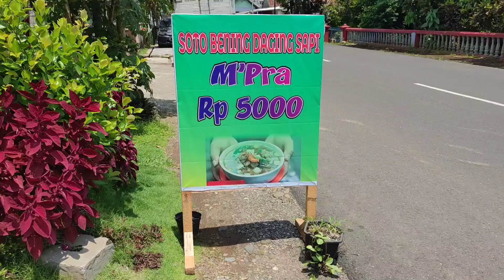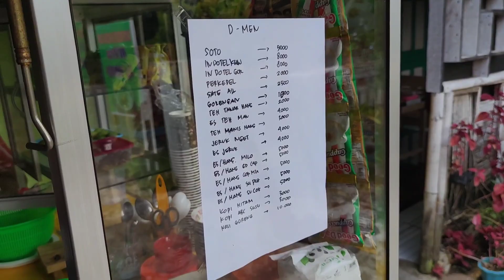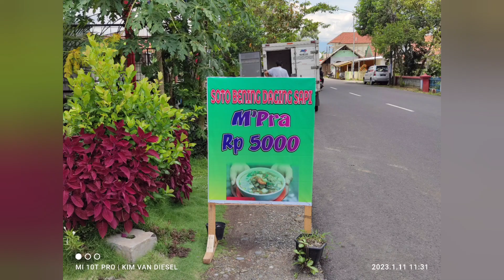Review "SOTO BENING DAGING SAPI" (M'Pra), Cuman 5 Ribu. Rasa Enak, Mantab, Lezat & Bikin Ketagihan.